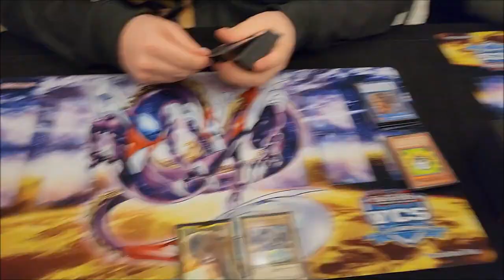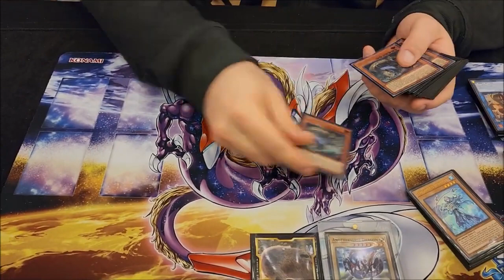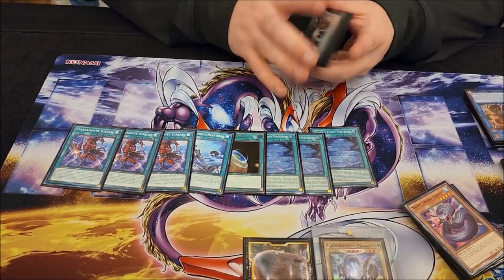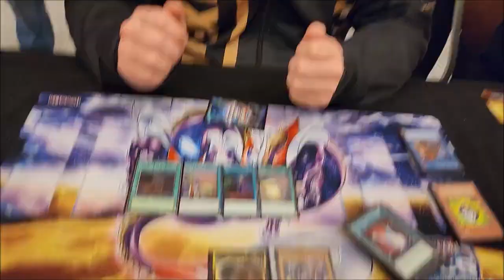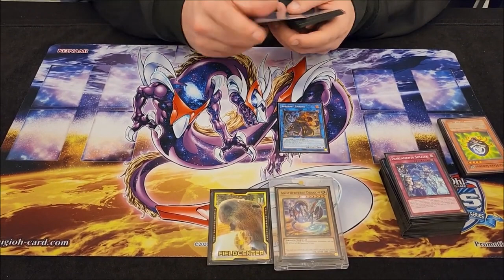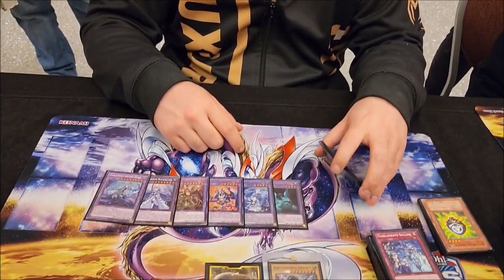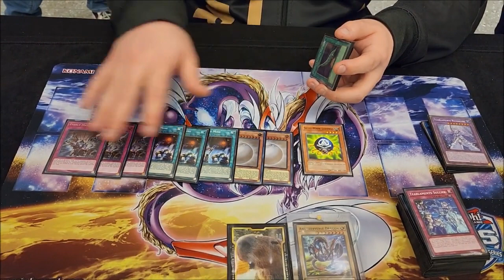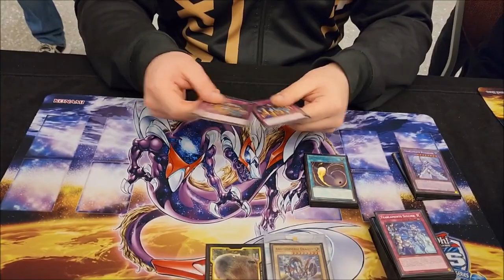KOTY ANGELOFF 4th Place YCS Minneapolis 2022 TEARLAMENTS Deck Profile! |Yu-Gi-Oh!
🎲 Come to My Locals!Get some AMAZING Sleeves and more with Dragonshield!
🎲 Come to My Locals!
Top Choice Gaming
2273 La Crosse Ave
Unit 104
Social Media!